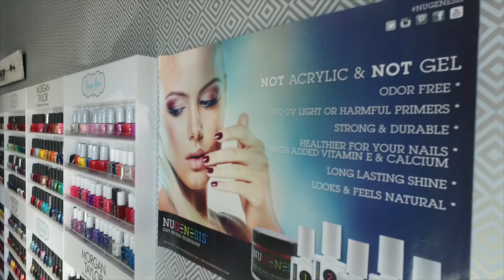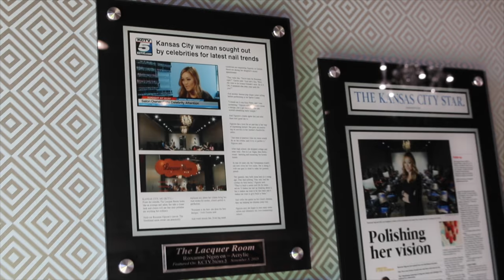The Lacquer Room In Kansas City, Missouri